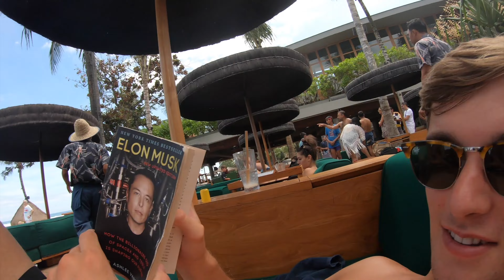A Luxurious Day at Bali's Best Beach Club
This is the most luxurious place we've visited during our travels, that's for sure!